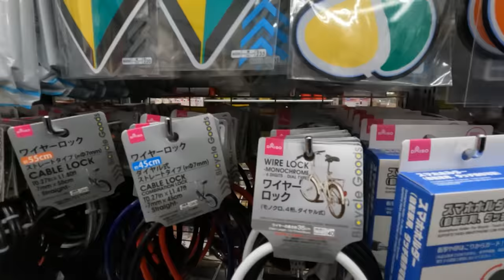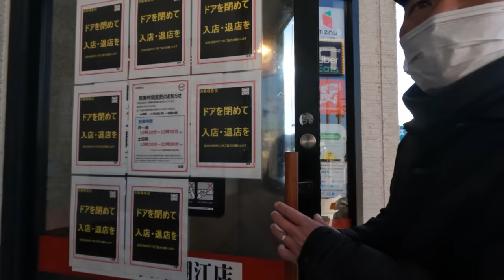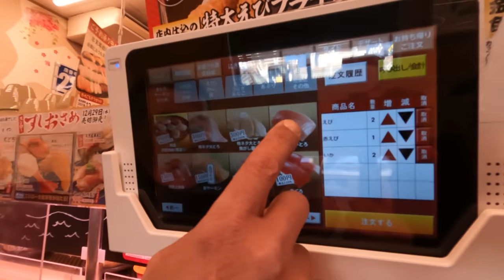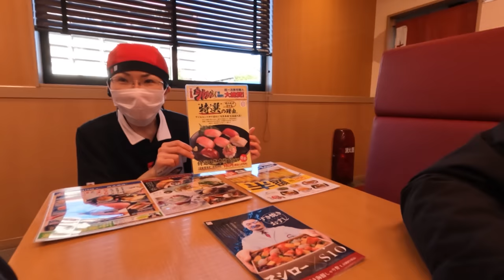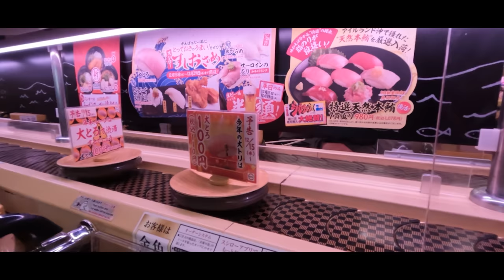BEST POST WORKOUT | JAPANESE CONVEYOR BELT SUSHI